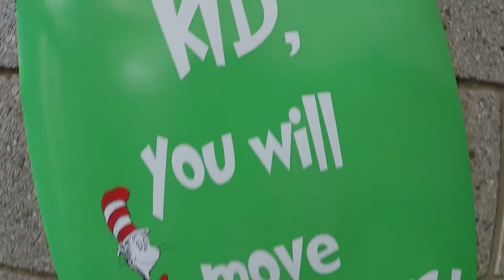Peoria Reads at Theatre Works "Seussical" Performance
As part of Mayor Cathy Carlat's Summer Reading program, members of Theatre Works "Seussical" cast put on a Dr. Seuss reading event for young patrons